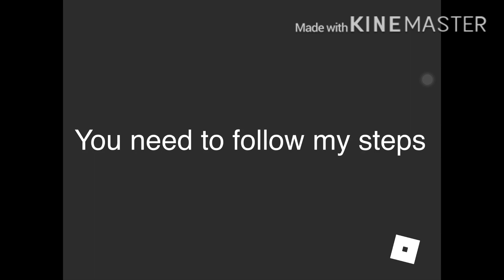Roblox : Arsenal (How to get Bigfoot character)